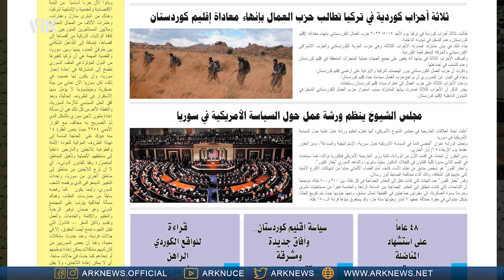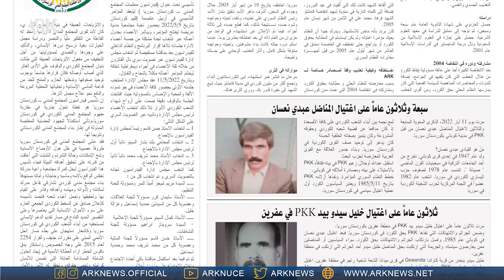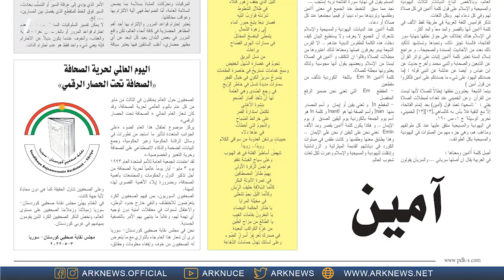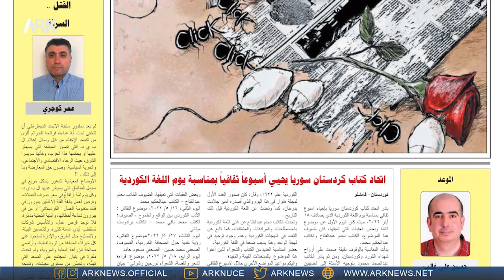صدور عدد 680 لجريدة كوردستان باللغة العربية و221 باللغة الكوردية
Hejmara Nû ya Rojnameya Kurdistan belav bû